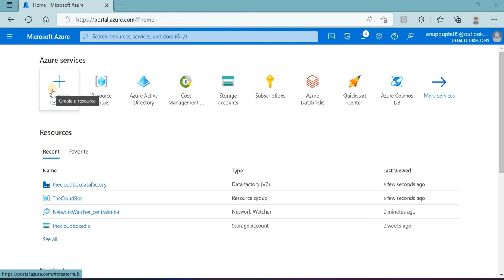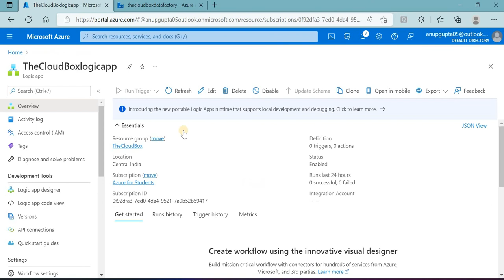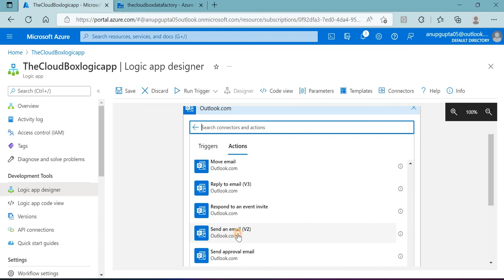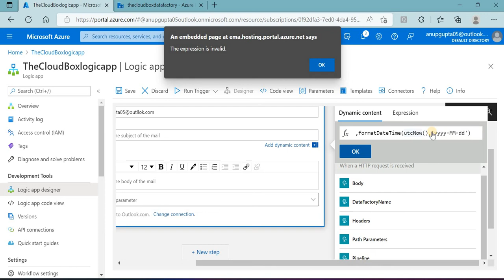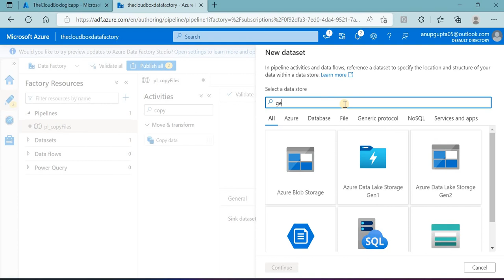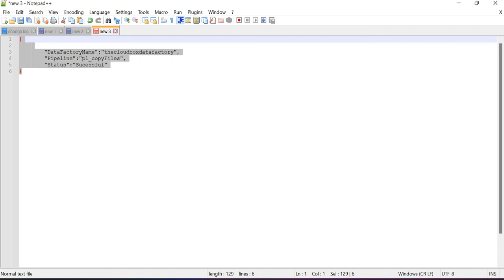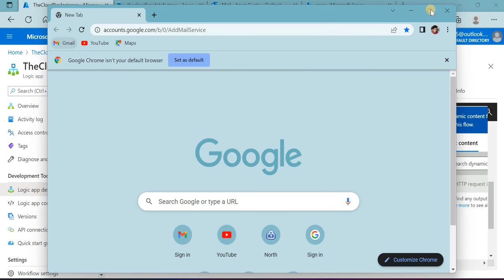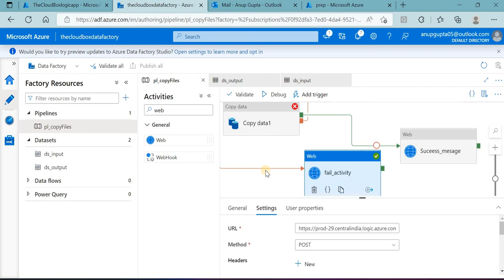Azure logic apps how to create email alerts using it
In this Video I have discussed about Azure logic apps and how to create it and how to set up email alerts for Azure data factory pipeline execution inside Data-Factory.

you can easily get email for pipeline failure or pipeline sucessful execution